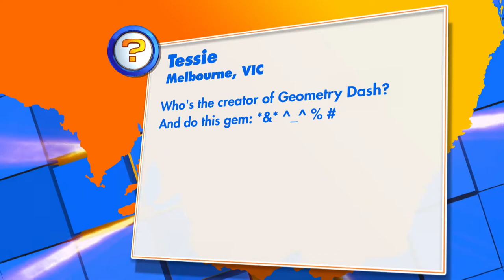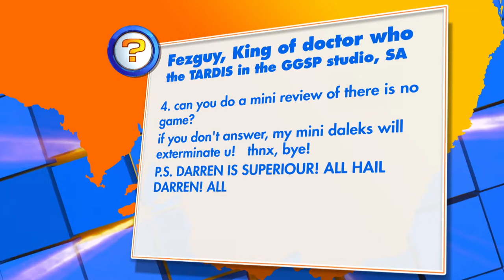Is There A Star Wars Rebels Game Coming Out? | Ask SP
Goose and Gem open up the bottomless box of questions and dish up as many answers as they can! This week: are there any Star Wars Rebel games coming? Who created Geometry Dash? And how is Bajo doing in space?

-- MORE GGSP --